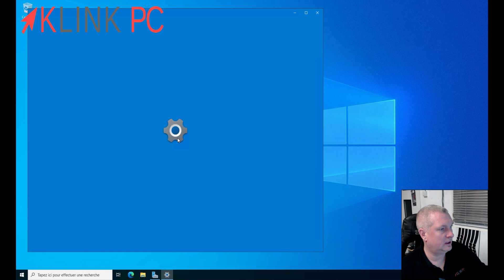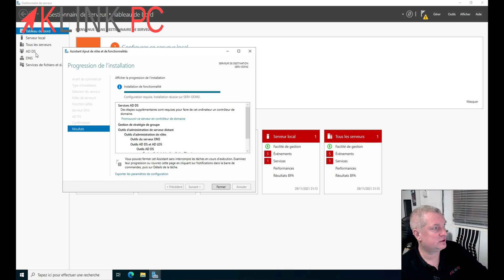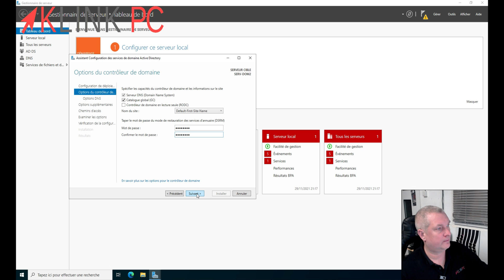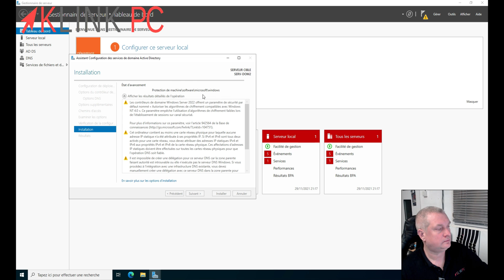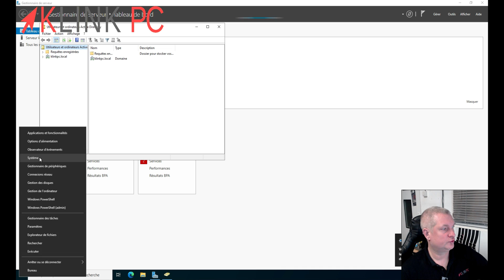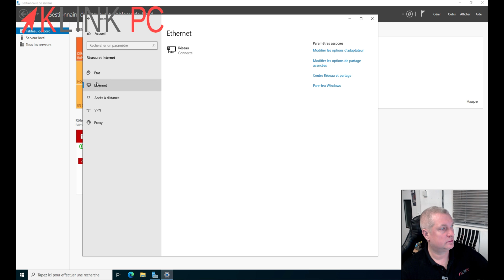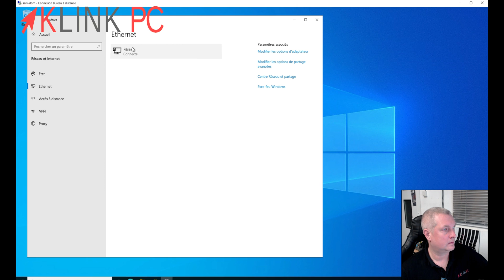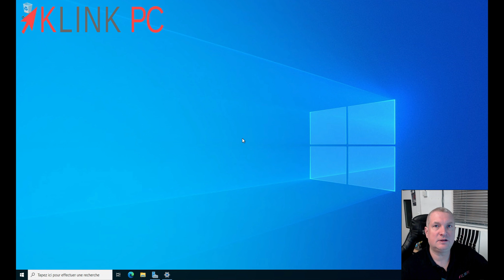Windows Server 2022 - Comment configurer un contrôleur de domaine secondaire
Dans cette vidéo, nous allons voir comment configurer un contrôleur de domaine secondaire qui prendra le relais en cas de panne du contrôleur de domaine principal car il y a aura une réplication de tout l'annuaire Active Directory.

Chronologie de la vidéo :
0:00 Générique
0:18 Pourquoi installer et configurer un contrôleur de domaine secondaire ?
1:49 Vérification des paramètres réseau sur le serveur
2:28 Configuration du contrôleur de domaine secondaire
3:16 Finalisation de la configuration
4:29 Réplication de l'annuaire
5:15 Informations sur le serveur utilisé
6:01 Reconnexion au serveur
6:49 Vérification des actions faites
7:26 Modification des propriétés de la carte réseau sur le contrôleur secondaire
8:03 Modification des propriétés de la carte réseau sur le contrôleur principal
8:56 Conclusion